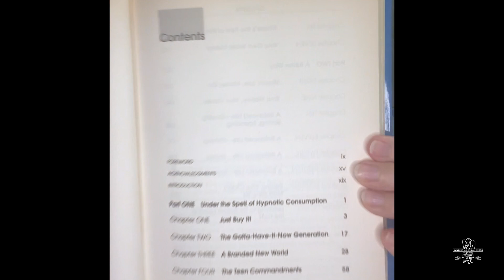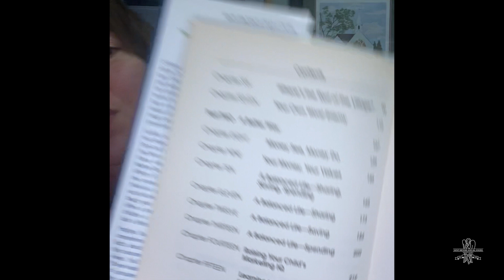Class for Parents | Share/Save/Spend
The Rev. Mary Lessmann on how she taught her children the importance of stewardship.